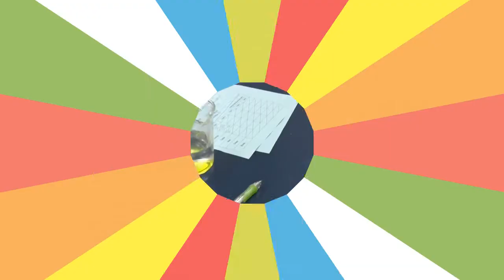M&M Investigation - September 2018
from Maple Dale School - Fox Point, WI
8th Grade Science